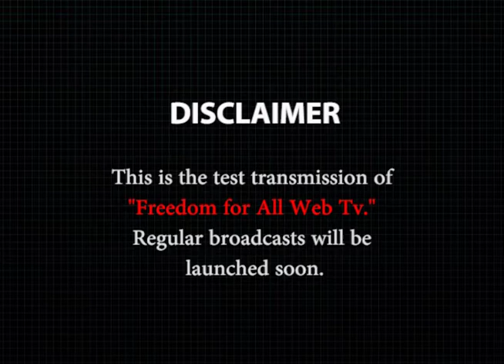19th September 2021 | Top 5 News | Freedom for All WebTV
The News Bulletin of 19th September 2021 is on air now embodied with "Top 5 News" of the day.